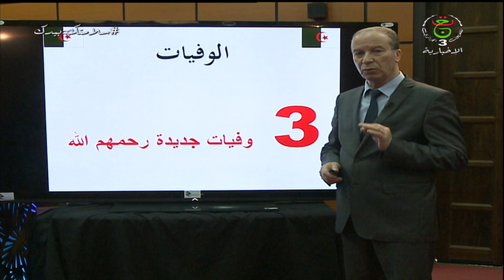موجز أخبار 09:00 الإثنين 08 مارس 2021